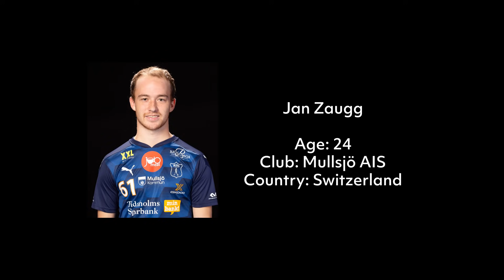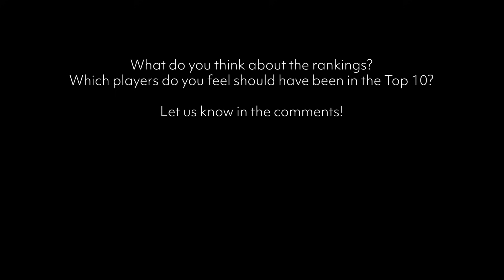TOP 10 FLOORBALL PLAYERS (2020)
Every year, Innebandymagazinet, together with national team coaches and the media, choose the best players in the world. Kim Nilsson has been crowned the best player in the world for the 2nd time! He previously won the title back in 2014. Hope you guys enjoy the video!

Top 10 Players:
1. Kim Nilsson
2. Nico Salo
3. Emil Johansson
4. Pascal Meier
5. Sami Johansson
6. Tobias Gustafsson
7. Matěj Jendrišák
8. Krister Savonen
9. Alexander Galante Carlström.
10. Jan Zaugg

Video Credits:
Click on any of these links to watch the highest level of floorball action in the world!